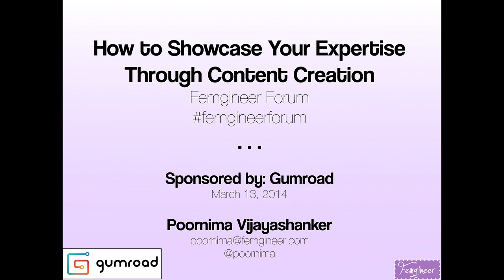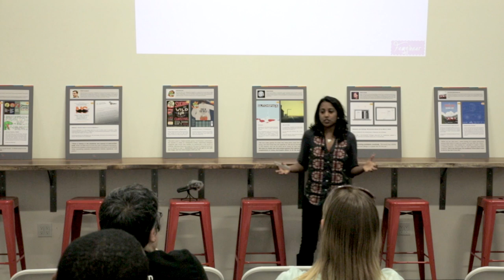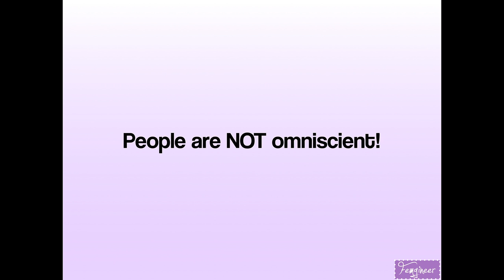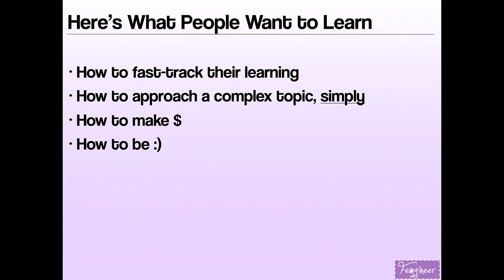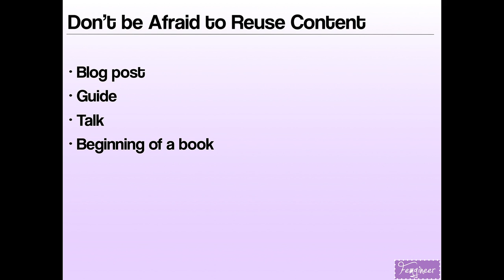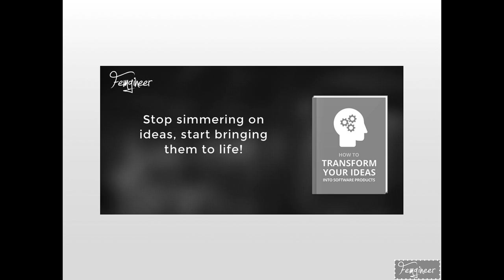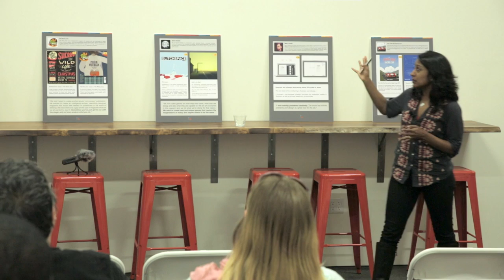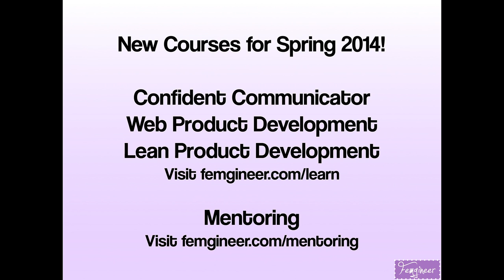How to Showcase Your Expertise through Content Creation - Gumroad Creators Studio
For the second Gumroad Creators Studio event, Poornima Vijayashanker of Femgineer talked about content creation as a launching point for entrepreneurship.